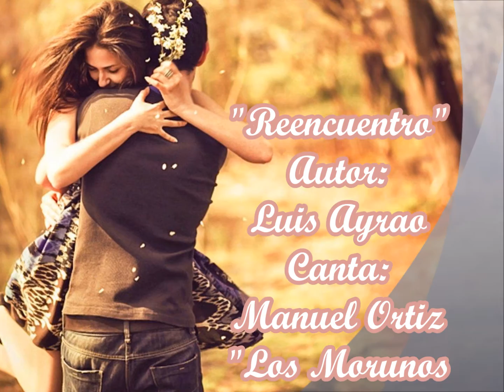Los Morunos - Reencuentro